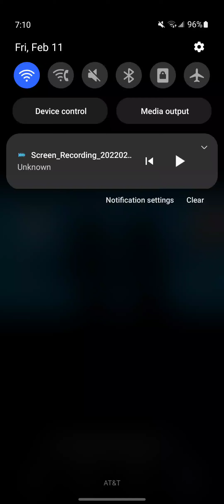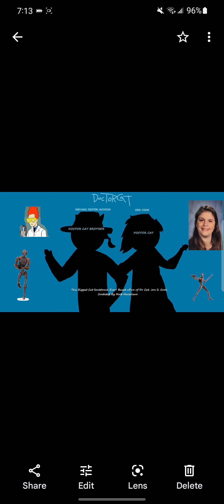Doctor J And Catatron